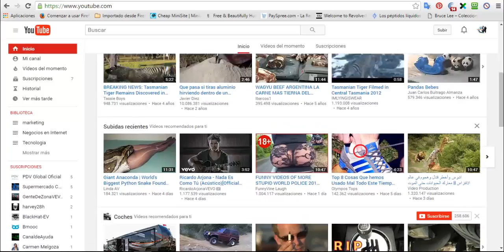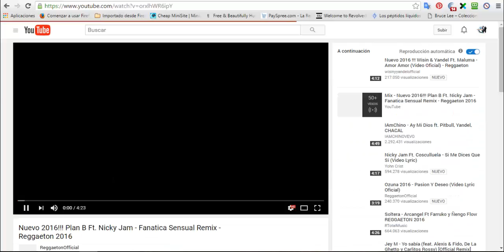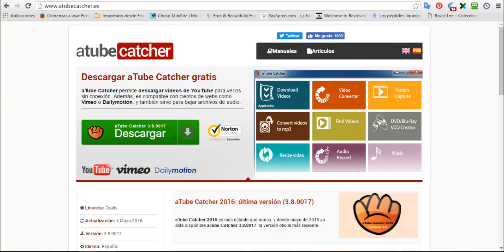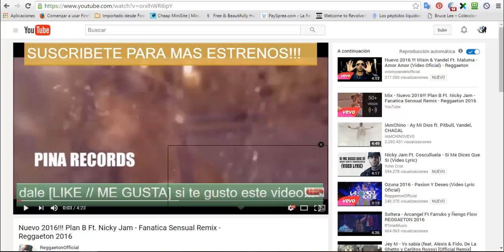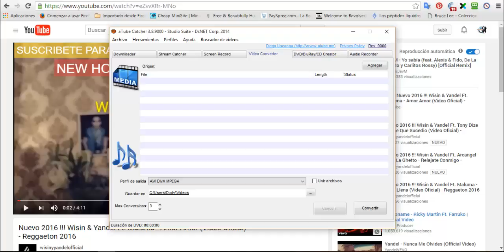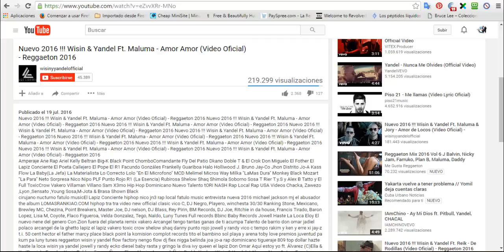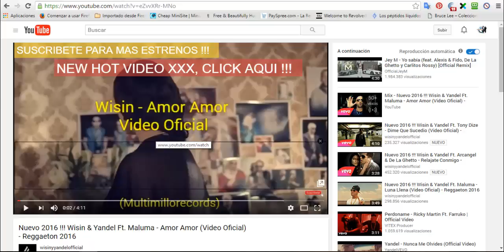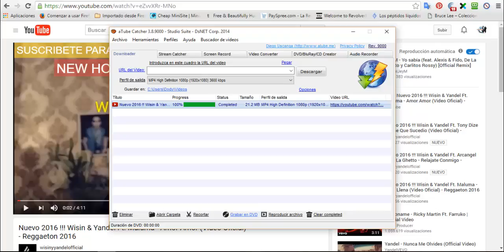Como descargar videos de youtube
En ocaciones queremos descargar vídeos desde youtube,  pero no tenemos idea de como hacerlo, en este vídeo te explicamos como podemos hacerlo con un sencillo software gratuito y muy fácil de utilizar AtubeCatcher, que te permite hacer varias cosas con tus vídeos desde convertirlos en diferentes formatos, hacer Cd´s o DVD, cambiar dimensiones etc.
Te dejo el enlace para descargar el software que es Gratis.
También puedes unirte a nuestro grupo en facebook.